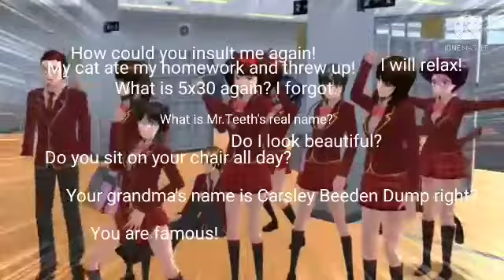The Principal that doesn't Care (3) | Sakura School Simulator